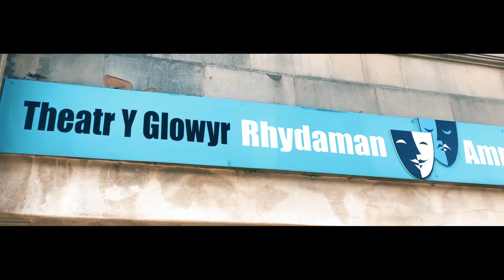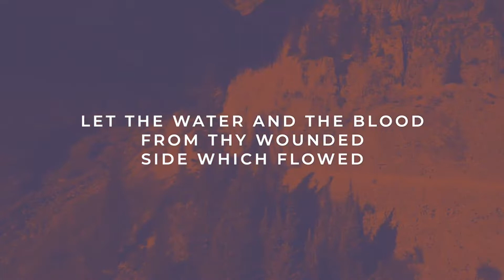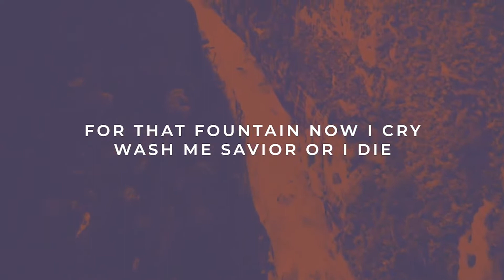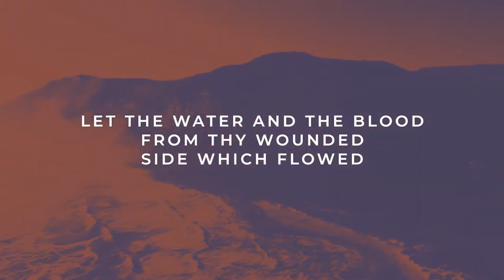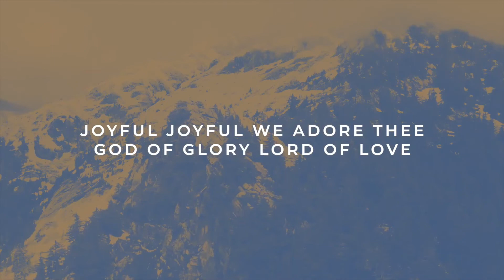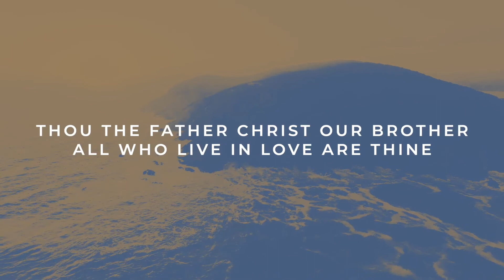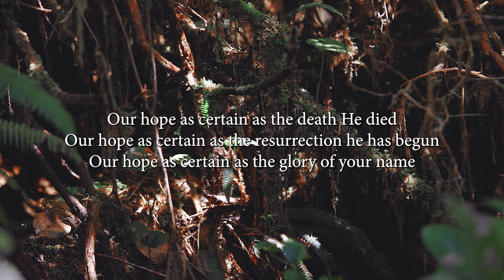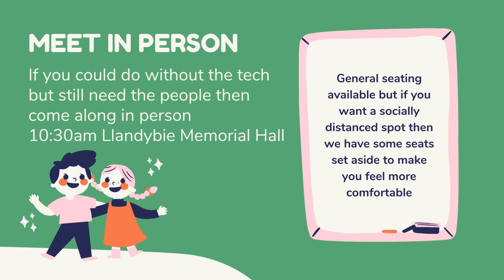Sunday Service - Prepared, Parched & Praising - 16th October 2022 (10:30am)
Join us for our weekly Sunday Service - featuring prayers, songs and a sermon from Pastor Sammy Davies. We continue in the book of Acts and the story of the early church. This week we see a few examples we might want to follow if we want to know joy.

If you're new or want to get in touch, please